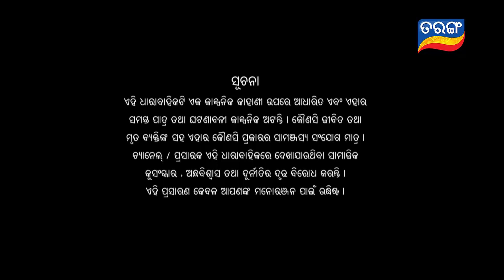Tara Tarini | Full Ep 615 | 26th Oct 2019 | Odia Serial – TarangTV